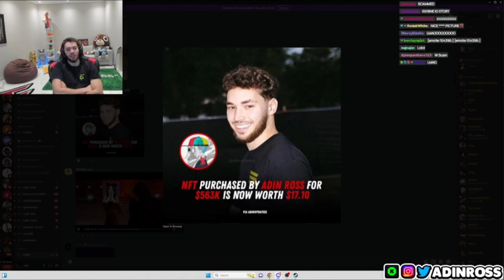Adinross explains how he lost over $500k with an NFT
Adinross,Adin,Adinlive,liveadin,NFT